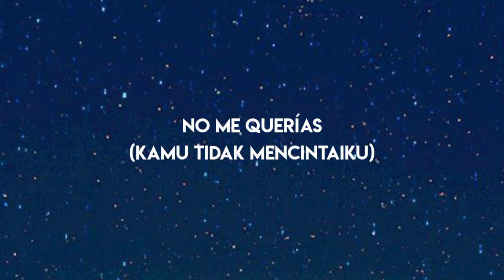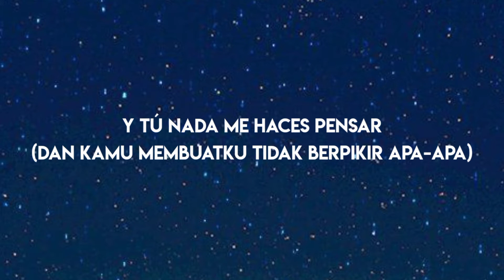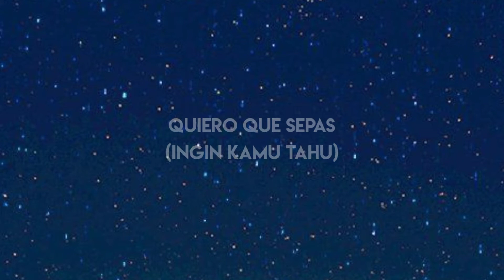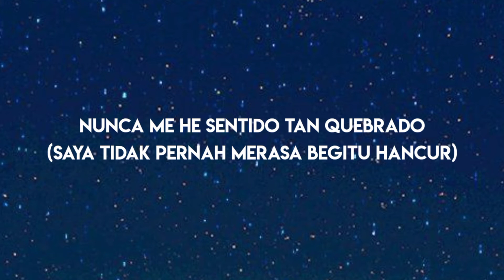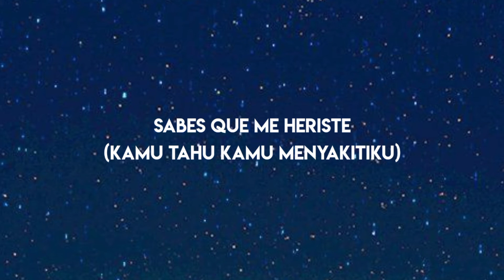ando mas que mal - eslabon armado (lirik & terjemahan)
ando mas que mal
lirik & terjemahan

maaf kalok ada kesalahan lirik